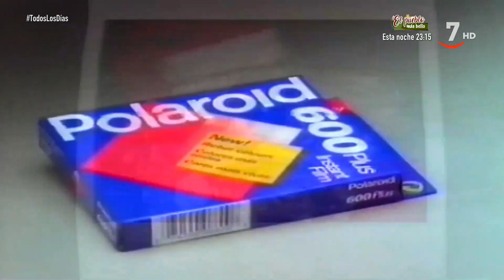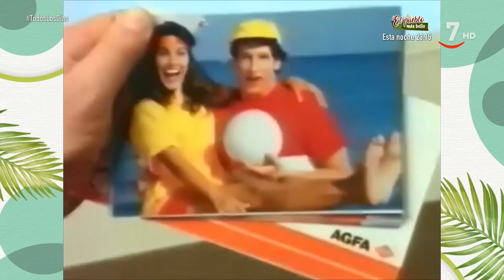Todo Retro: Los inicios de la fotografía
Sección de Alfonso Arranz